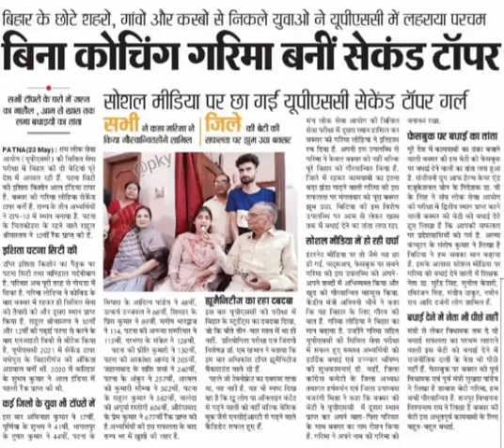यूपीएससी में बिहार की गरिमा बिना कोचिंग के बनी सेकंड टॉपर